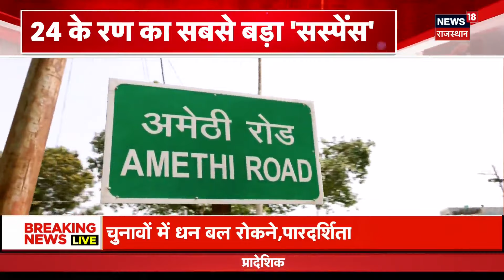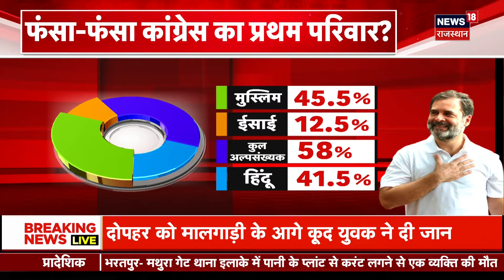Lok Sabha Election 2024 : इन सीटों से चुनावी दंगल में उतरेंगे Ranhul Gandhi और Priyanka Gandhi !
Lok Sabha Election 2024 को लेकर देश में हलचल तेज हो गई है. इसी बीच Congress CEC Meeting में Rahul Gandhi and Priyanka Gandhi को लेकर बड़ा फैसला लिया गया है. खबर है कि Rahil Gandhi, Amethi से तो Priyanka Gandhi, Raebareli से चुनाव लड़ सकते हैं...